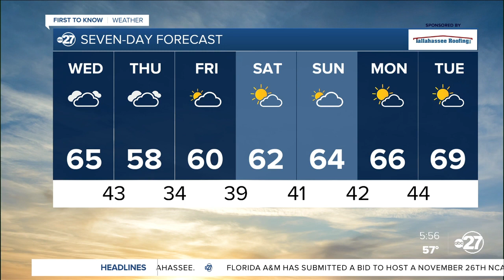First to Know 1116